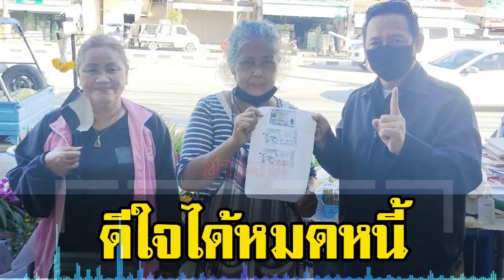ซื้อแบบไม่เลือกก็รวยได้! แม่ค้าดอกไม้เฮลั่นตลาด ถูกหวย 12 ล้าน ดีใจได้หมดหนี้แล้ว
เมื่อเวลา 17.30 น. วันที่ 16 ส.ค.64 น.ส.หนูจันทร์ อยู่บัว อายุ 57 ปี แม่ค้าขายดอกไม้สดอยู่ในตลาดเทพจินดา ต.บ้านฉาง อ.บ้านฉาง จ.ระยอง เดินทางเข้าพบ พ.ต.ท.ไชยกฤต โชติพิริยะโภคิน สารวัตร (สอบสวน) สภ.บ้านฉาง จ.ระยอง เพื่อแจ้งความลงบันทึกประจำวัน หลังเป็นผู้โชคดีถูกรางวัลที่ 1 โดยได้นำสลากกินแบ่งรัฐบาลหมายเลข 046750 งวดประจำวันที่ 16 ส.ค.64 จำนวน 2 ใบ ได้รับเงินรางวัล 12 ล้านบาท มาเป็นหลักฐานด้วย